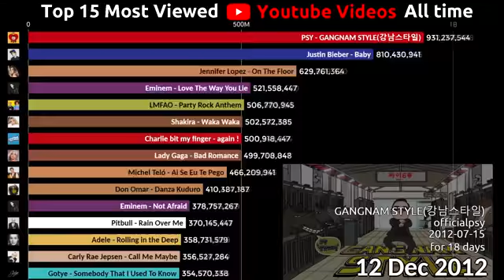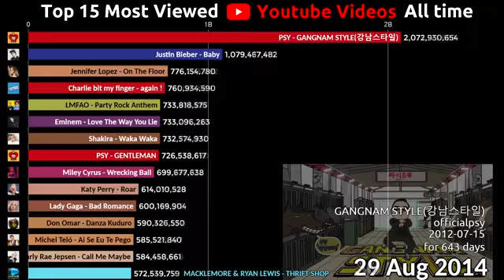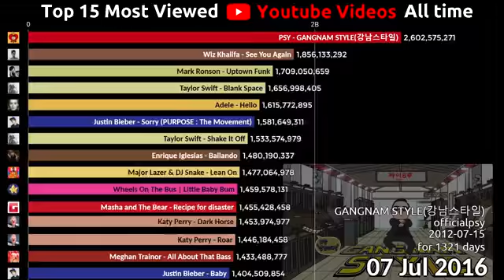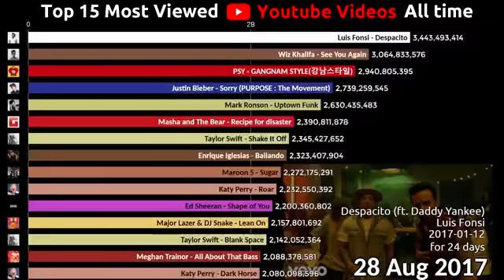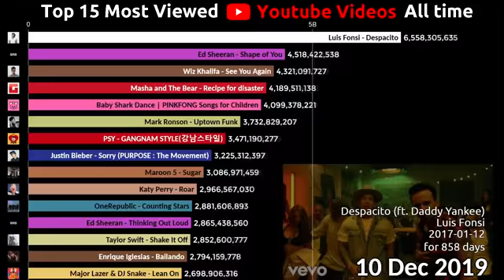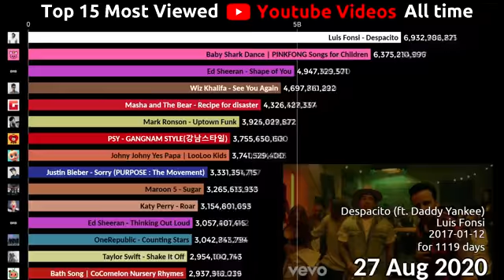Top 15 Most Viewed Youtube Videos over time (2012-2020)